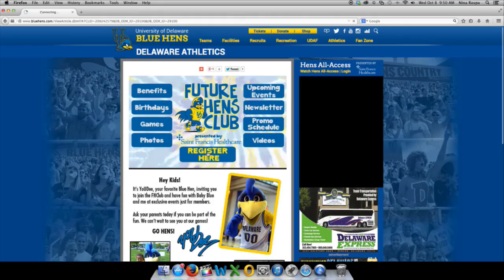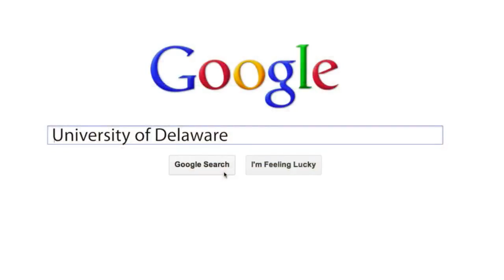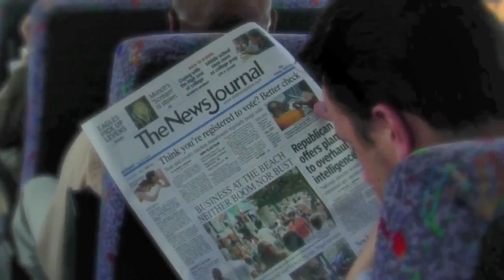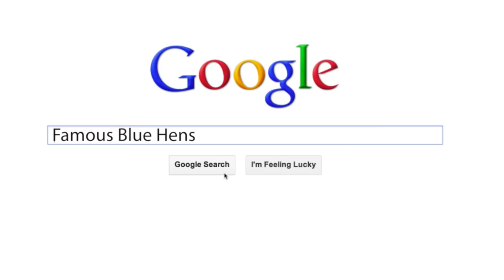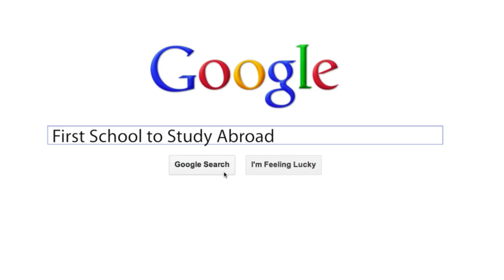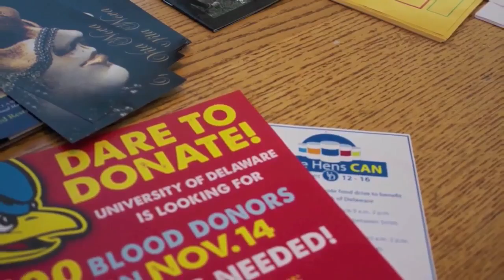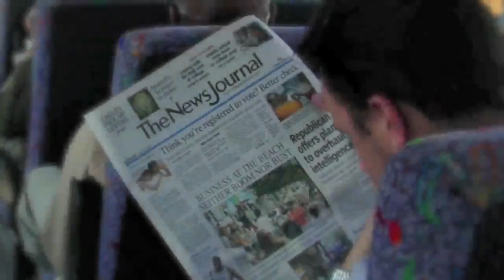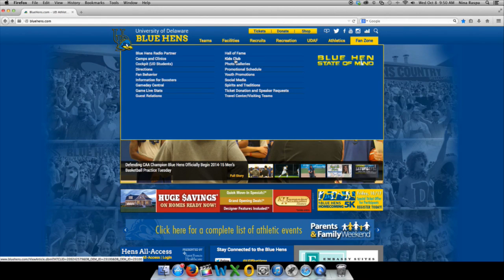Blue Hens Playback - Softball vs. JMU Game 2 (4/18/15)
Delaware drops the second game of this CAA doubleheader by a score of 12-3. The three runs courtesy of Mariah Kondravy's tenth home run of the year.